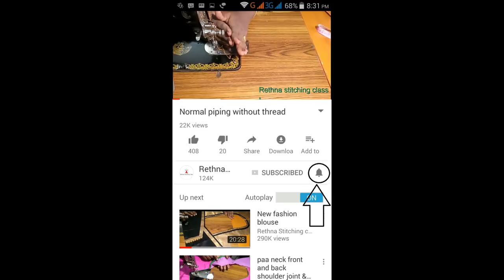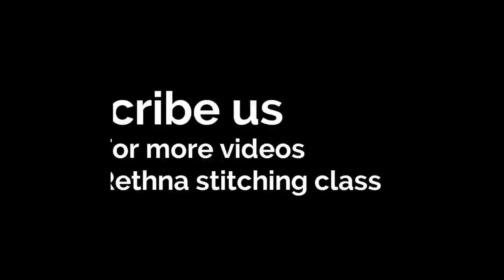Embroidery bridal blouse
This video shows how to cut and stitch this embroidery bridal blouse in a simple and easy way